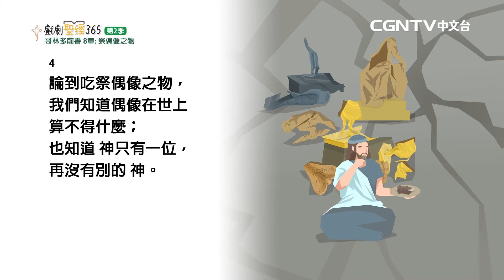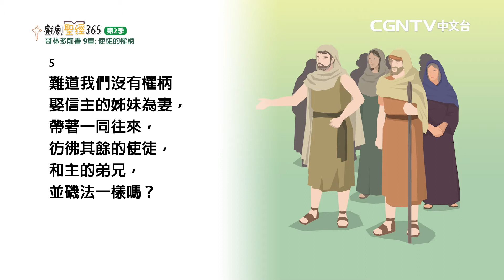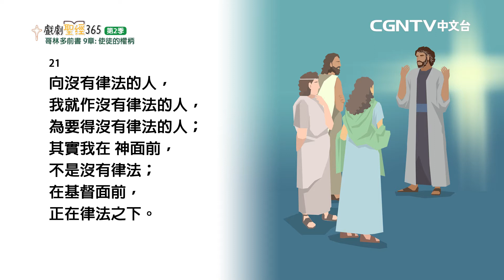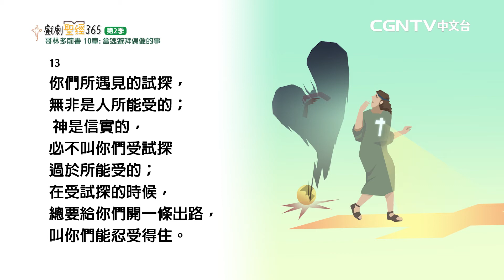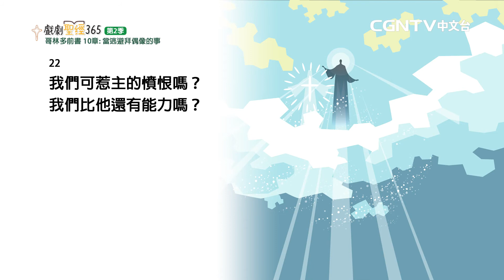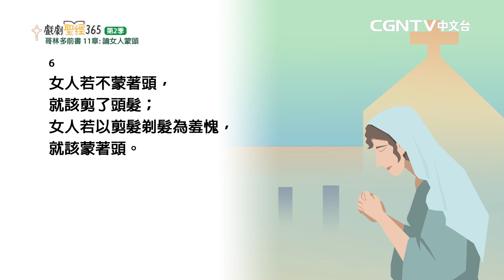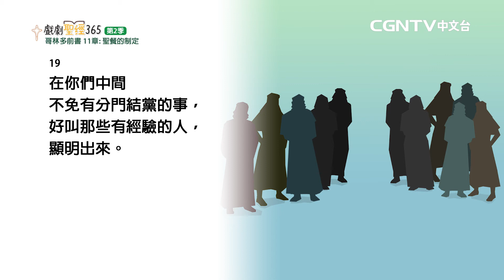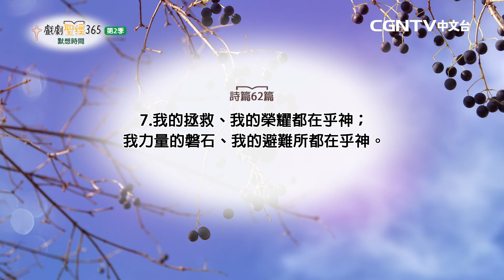【戲劇聖經365-第2季】（繁）哥林多前書 8-11章 07/01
平安✝️
今天我們來讀哥林多前書8-11章

奉獻帳號：
銀行：國泰世華銀行(013)華江分行
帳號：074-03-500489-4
戶名：社團法人中華基督環球福音網協會